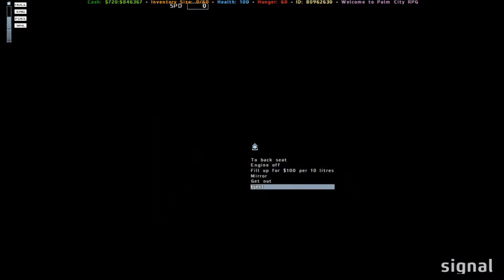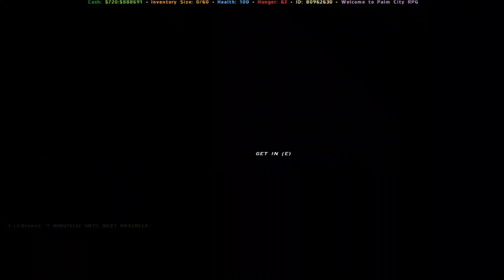ARMA 2 - Palm City RPG- Gas Station Robbery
How to play Palm City RPG:
and then after you complete the application go to chicago.jestservers.com:7253 and wait patiently for a admin! Simple :D

Hey everyone!
Welcome to Palm City RPG! This is a Private mod for Arma 2 that puts you in a realistic environment where there are cops, civilians, and much more!!. You can buy various kinds of licenses that allow you to buy various types of items/vehicles and even create gangs. This mod is amazing and I suggest that you give it a try if you are a die hard arma fan!